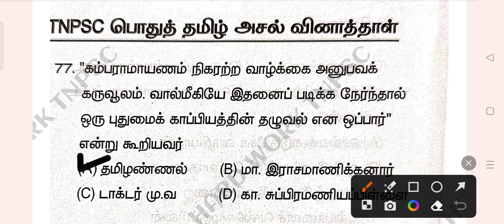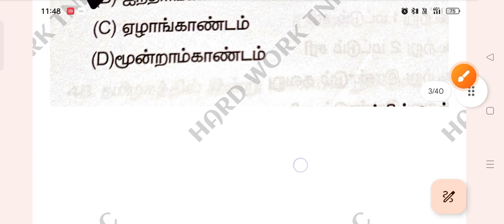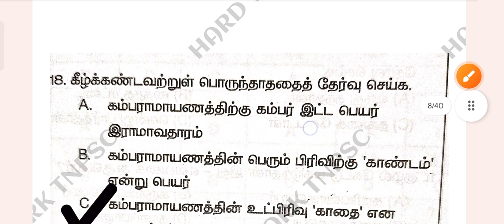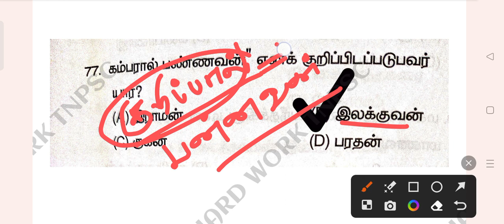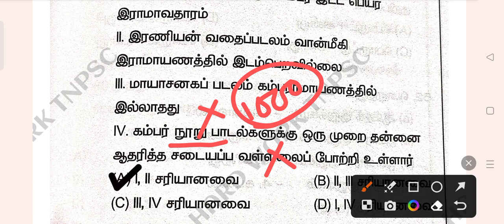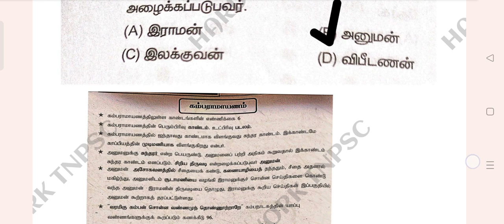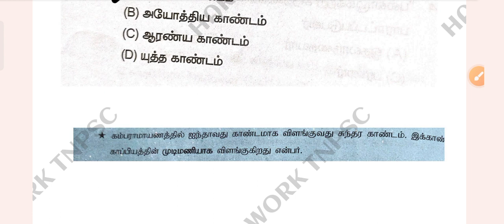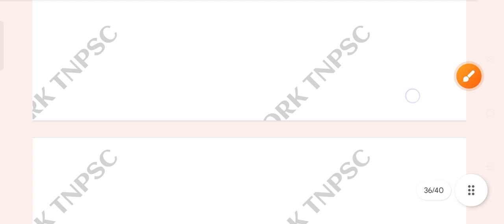கம்பராமாயணத்தில் இதுவரை கேட்கப்பட்ட கேள்விகள்|PREVIOUS YEAR QUESTION PAPER 2012-2020 |TNPSC tnusrb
தமிழ்|previous year question paper